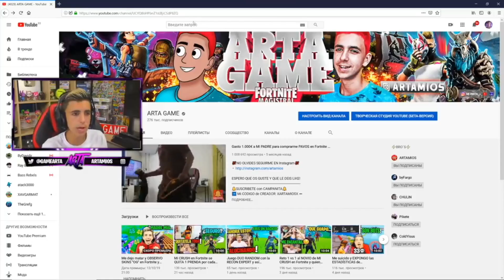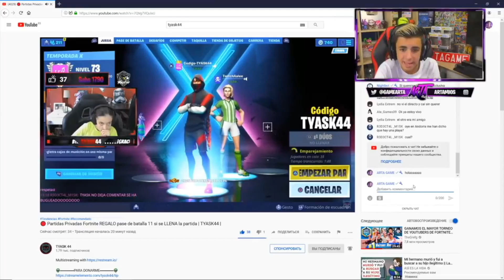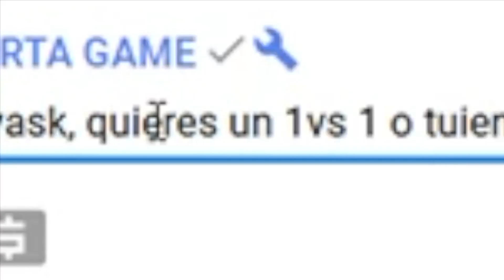TEMPORADA 11 Reto a CHICA YouTuber de 12 AÑOS a 1vs1 en Gameplay Fortnite Battle Royale pc🚀💔Final